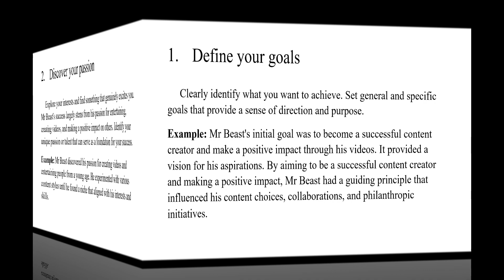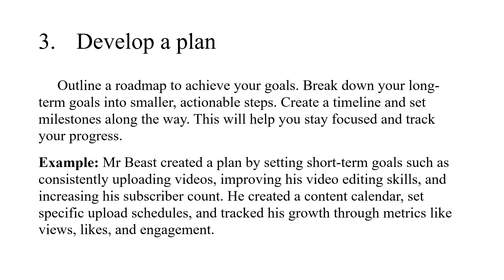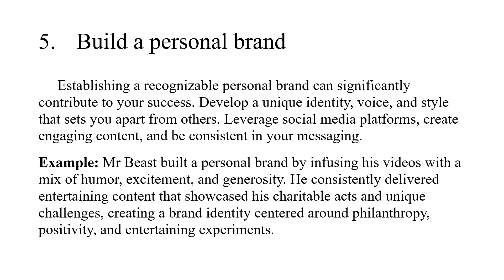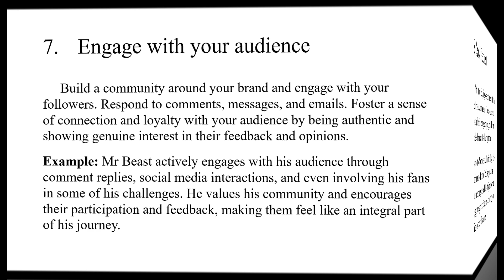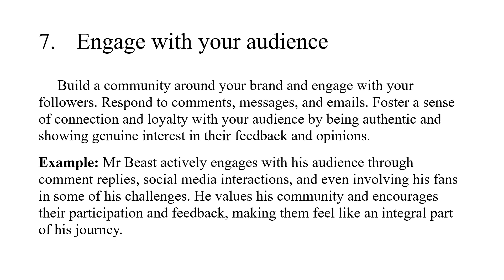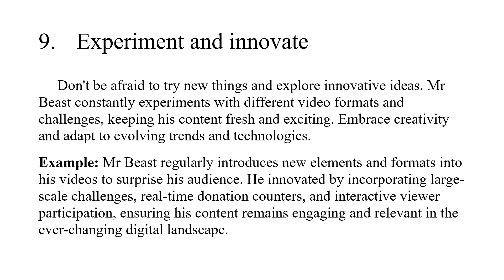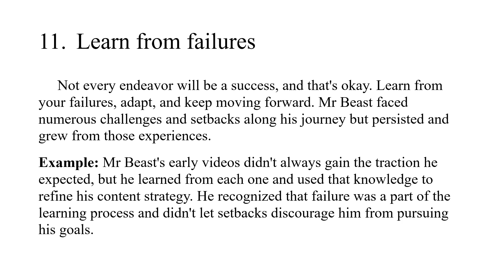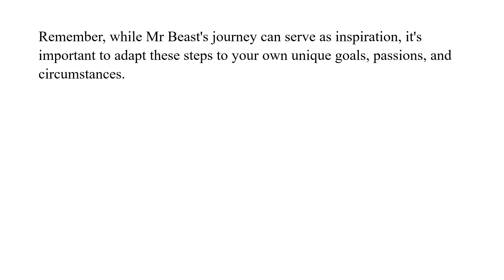How to create wealth and success, example: MrBeast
This is a motivational guide, using MrBeast as an example, on how to create wealth and success. Wealth creation, make money, passive income, side hustle, growing wealth, e-commerce business, selling online, home based business, working from home, motivational, inspirational, helping others.